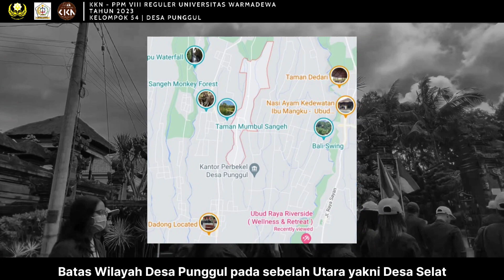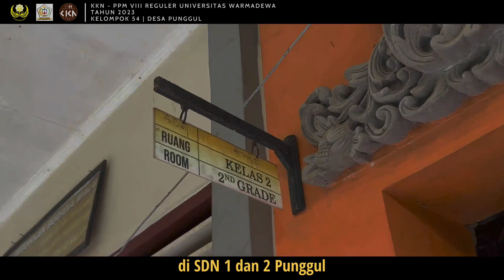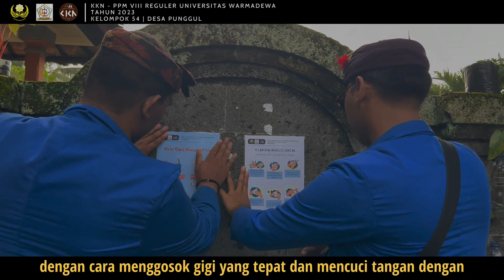COMMUNITY HEALTH EMPOWERMENT IN PUNGGUL VILLAGE, ABIANSEMAL DISTRICT, BADUNG REGENCY.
Real Work Lecture (KKN) is one of the lecture and fieldwork activities that must be fulfilled by all students at the 1st grade level (S1) in order to meet the semester credit units (SKS) that have been determined by universities in general. KKN activities are generally carried out by several student groups that have different fields of science. It aims to explore the potential of social intelligence possessed by each student so that students are able to implement the disciplines that have been mastered. Some types of community service carried out by students are as a benchmark for how far the knowledge that has been learned can be applied in the social life of the community. The implementation of KKN-PPM is an application of one part of the Tri Dharma of Higher Education, namely Community Service.
The 2023 Regular KKN-PPM activities of Warmadewa University aim to help empower several social aspects in the community, both special and general. Thus, it is hoped that through the implementation of the work program predicted by the student group from this KKN activity will have a positive impact on aspects of community life in the village. Including economically and socio-culturally, which is more about improving food security.
One of Warmadewa University's 2023 Regular KKN-PPM activities was carried out in Punggul Village, Abiansemal District, Badung Regency, Bali Province. Where, through this activity, it is hoped that student groups or the community will both benefit from the implementation of KKN-PPM activities, through the concept of co-creation or cooperation.
The problems faced by the people in Punggul Village, especially about public health, are the lack of understanding, especially for younger siblings of elementary school students in terms of how to wash hands properly and correctly, as well as good and correct ways in terms of brushing teeth. Also the elderly who lack health consultation, especially through checking tension and giving vitamins so as to improve the health status of the people of Punggul Village.
Problems faced The work program is carried out so that the younger siblings and the elderly become healthy and strong so that they can carry out education well, as well as the hope for the elderly always in their old age as well, so that food security can be realized with various activities can be carried out smoothly.
All KKN students are directly involved in taking several videos and photos at the counseling and training place for clean and healthy lifestyles which will later be uploaded on social media from each KKN student and the community involved in the activity. With this, it is hoped that people will gain knowledge about how to live healthy.